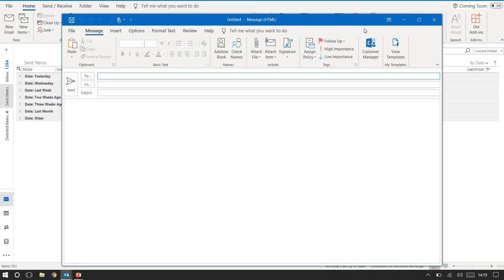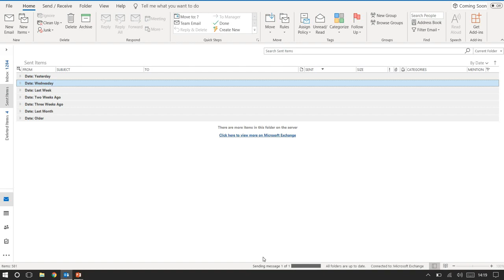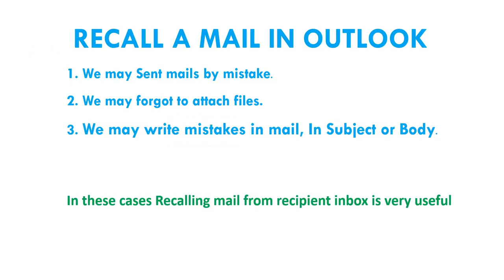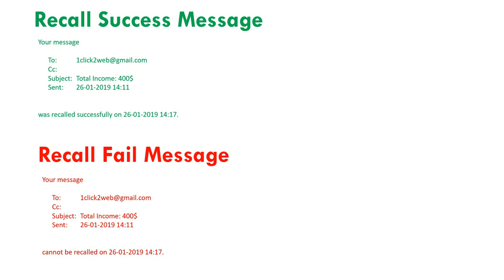How to Recall a Mail in Outlook?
How to Recall a Mail in Outlook? How to get back sent mail? Outlook Settings,